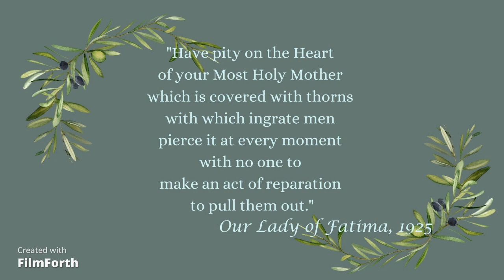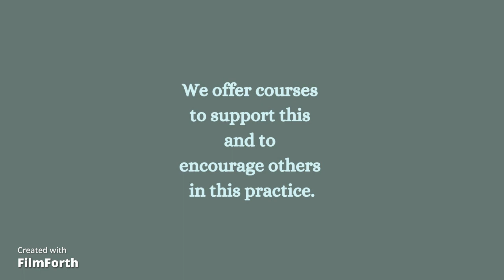The First Saturday Devotion: What is it? How do I participate? Simple explanation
Have you ever done the First Saturday Devotion to the Immaculate Heart of Mary?  Here's why you should and how to do it.  (It's simple.)

Here is a link to Fr Chris Alar's discussion of the First Friday and Saturday Devotions, which is excellent and much more detailed

The book by Fr Michael Gaitely that I mentioned in the previous video, Consoling the Heart of Jesus (A Do-It-Yourself Retreat)

Lolo Popo (extended) by Mona Wonderlick

PS - If you use our link to purchase anything on Amazon, it will may provide us with a small referral fee at no cost to you.  Thank you for your support.